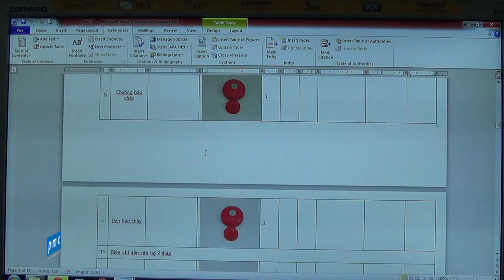Dolphin Plaza [Bản tin số 46] - Kiểm kê tài sản định kỳ